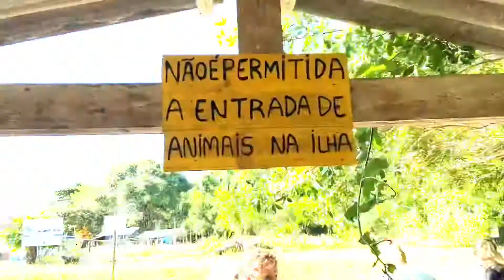4 DIAS NA ILHA DO CARDOSO - Núcleo Marujá | Episódio 1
Existe uma ilha, no extremo sul de São Paulo, banhada por um lado pelo oceano atlântico e do outro por uma área extensa de manguezais. São 13 mil hectares de mata Atlântica totalmente preservadas. A Ilha do Cardoso é um lugar que vale a pena você conhecer!

Músicas:
Title: No Copyright - Reggae Dub Background Music for Videos
Genre and Mood: Reggae

Video Link:    • giant cactus - le...